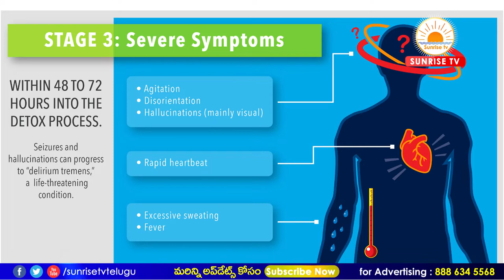alcohol withdrawal symptoms in Telugu alcohol dependence in Telugu alcohol addiction in Telugu Dr L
May 2019 Horoscope in Telugu By Pasumarthi kameswara Sarma